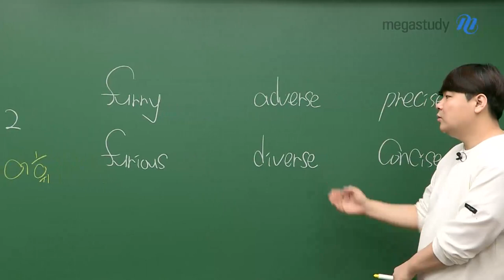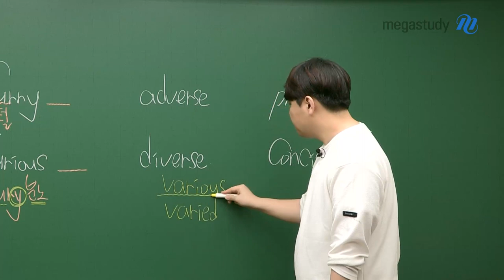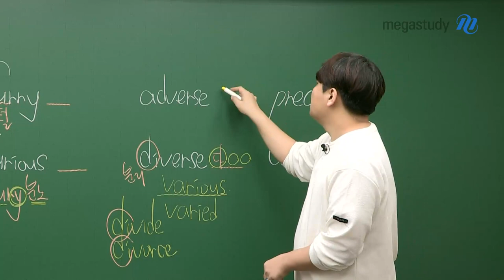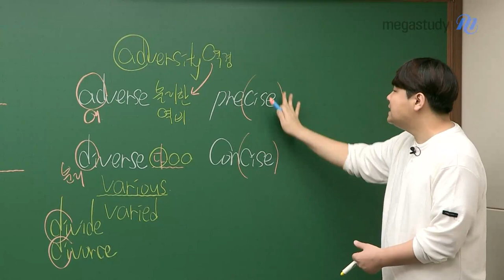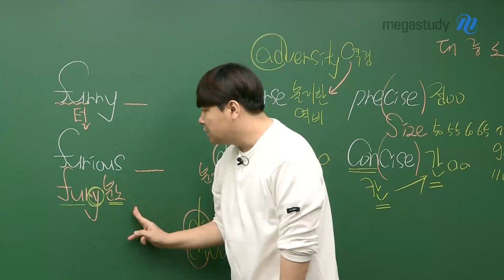[메가스터디] 영어 단어암기 김동영쌤 - 혼동 어휘 특강 (11)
여러분이 알고 있는 단어의 일부분부터 시작하여
마인드맵처럼 넓혀가며 외워봅시다!